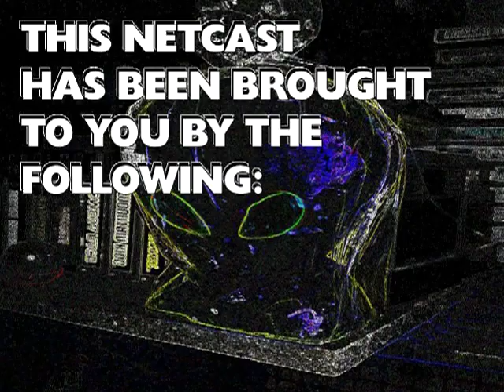Grumpy Bear Plays... (03x09) "Toki Tori and Friends" Part 8 of 8